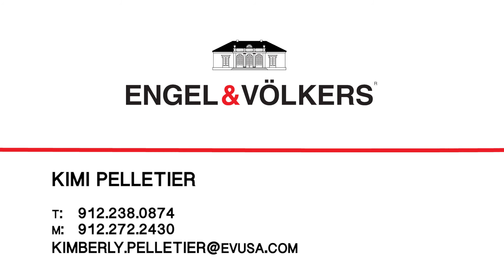Kimi Pelletier - Engel & Völkers Savannah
Knowledgeable. Resourceful. Enthusiastic. Efficient.

Kimi Hammock Pelletier is a Savannah native, wife and mom of two. She will use her education, experience and resources to work efficiently and effectively for you as you buy or sell your home with Engel & Völkers Savannah. You will find that she is just as enthusiastic about the success of others as she is about her own. Kimi has over 10 years of experience in the housing industry; as a Certified Mortgage Specialist, licensed Realtor®, Certified Military Residential Specialist and a recipient of the Distinguished Sales Society Award.

Kimi received a bachelor’s Degree of Business Administration in Economics from Georgia Southern University. She graduated with Economic honors as a proud member of Omicron Delta Epsilon and served as the President of the Economics club. A true-blue Eagles fan, Kimi was a GSU cheerleader and played intermural soccer. Her background in economics demonstrates her analytical outlook, strive for efficiency and eagerness to learn. Her love for yoga and athletics bring patience and discipline.

After graduating, Kimi obtained the designation of Certified Mortgage Specialist to begin work as a mortgage loan officer. Working for small local banks then large nationwide banks provided experience with all types of loans and buyers. Kimi brings her knowledge to help First-Time Home Buyers understand the qualifying parameters. She can ask the right questions to understand possible financing obstacles. This experience also adds insight to the mortgage process and what is needed to close the deal. Kimi has worked as the marketing director for local builders bringing knowledge of builder procedures and additional documentation needed for New Construction. In addition to first-time home buyers and new construction; other areas of expertise include Military Relocation, Second Homes and Investment Properties. Kimi proudly serves the Savannah Tri-County Area including Metro Savannah, Historic Downtown, Tybee, Wilmington Island, Isle of Hope, Richmond Hill, Pooler, Port Wentworth and Rincon.